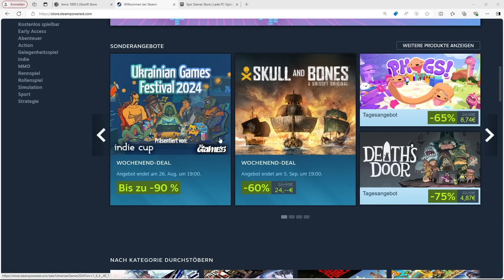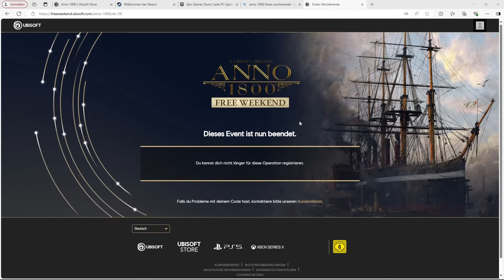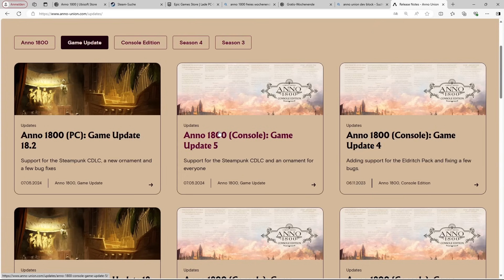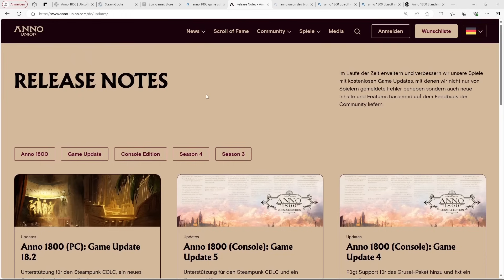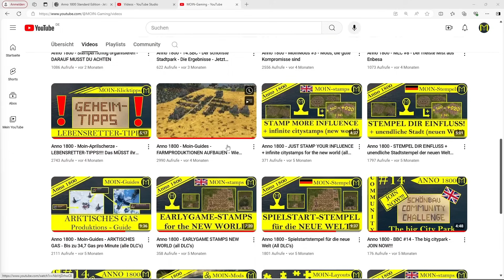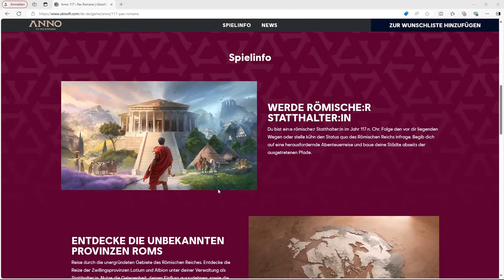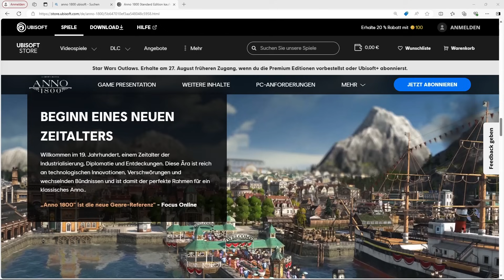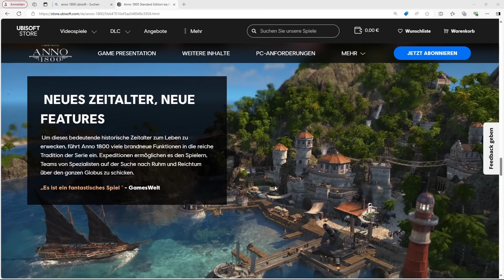Anno 1800 - 7 GRÜNDE, JETZT MIT ANNO 1800 ANZUFANGEN!!!!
Moin,

in diesem Video nenne ich euch meine 7 Gründe, warum ihr JETZT mit Anno 1800 anfangen solltet, wenn ihr das Spiel noch nicht spielt.

Kapitel im Video:

0:00 Einleitung
1:24 1. Geringere Kosten
3:25 2. Das Spiel ist fertig entwickelt
6:04 3. Neuere Hardware
6:59 4. Ihr seid nicht alleine
7:58 5. Die Community
9:14 6. Mods
10:00 7. Anno 117:Pax Romana

VG
Moin-Gaming